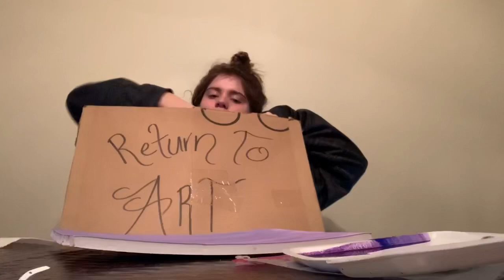replacing bob ross with my superior painting skills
today was the first day of vlogmas so yeet yeet